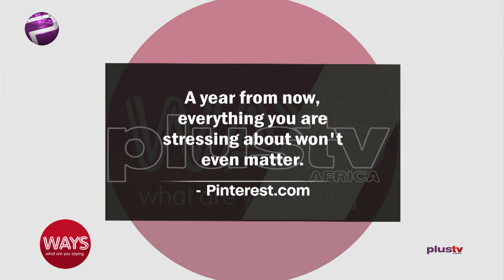How To Manage Stress